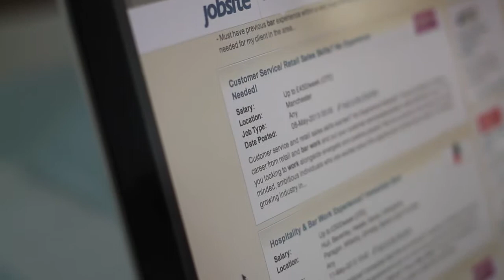Chris Jenkinson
Chris Jenkinson talks about the difficulty of finding a job.